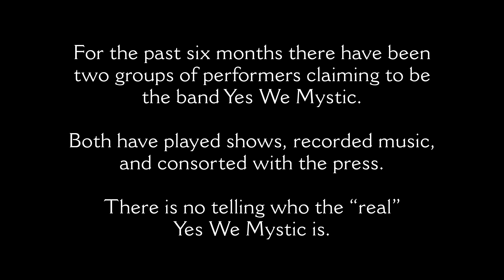Yes We Mystic - Please Bring Me to Safety (Official Video)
Director / Producer: Solmund MacPherson
Producer: Drew Scurfield
First AD / Costume Designer: Gislina Patterson
Cinematographer: Brad Crawford
Lighting Designer: Jack Osiowy
Best Boy Electric: Cole Osiowy
Board Operator: Bijan Moterassed
Focus Puller: Landon Lake
EPK Stills: Callie Lugosi
SPFX Assist: Dylan Bodner
Makeup Artists: Graeme Houssin, Solveig Wilson-Duke

Cast: Adam Fuhr, Davis Plett, Keegan Steele, Madeline Rae, Jensen Fridfinnson, Julian K., Jodi Plenert, Frances Koncan, Jordon Ottenson, Ross McMillan, Arne MacPherson, Allie Mitchell-Mowat, Dylan Bodner

Special Thanks: Marshall Williams, Paul Nikkel, Norm Nikkel, Forth Projects, Sick + Twisted Theatre, Winnipeg Film Group, William F. White International, Team Insurance Brokers Inc.